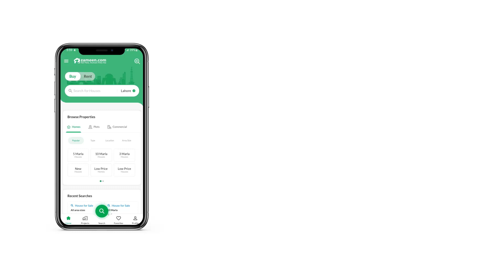3.3 MARLA FLAT FOR SALE IN GREENS GULBERG ISLAMABAD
BRAND NEW
FACE TO FACE MEETING
DIRECT DEAL WITH OWNER

1 BED FLAT FOR SALE IN GULBERG GREEN ARIES TOWER
SIZE 734 SQFT NEAR BY UNIVERTY AND MAIN ISLAMABAD EXPRESS HIGHWAY. . . VIVIT AVAILE ANY TIME. . .
 KEYS AVAILE FOR VISIT.
 BED ROOM 1,
BATHROOM
SITTING AREA

The Flat is smartly designed to have 1 bedrooms with large windows that can be opened whenever you need some ventilation. The property features make it a perfect place to OCCUPIED on SALE or LIVING. Live your best life in 734 Square Feet now. We have the best listing for you The property is priced at Rs
/ which is great, given its location. A comfortable life awaits you in ARIES TOWER GULBERG GREENS , surrounded by all kinds of facilities. You can find abundant options for RENT or SALE In Islamabad.